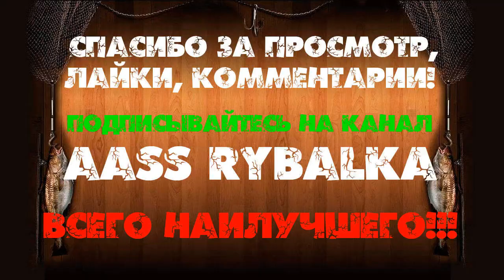НАХЛЫСТОВАЯ СНАСТЬ ДЛЯ НАЧИНАЮЩИХ. РЫБАЛКА НА РЫБУ ФОРЕЛЬ НАХЛЫСТОМ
Увлекательная рыбалка на рыбу форель нахлыстом. Нахлыстовая снасть для начинающих, как ловить форель, техника заброса приманки, стримеры и мушки для рыбалки на форель, советы рыбакам.